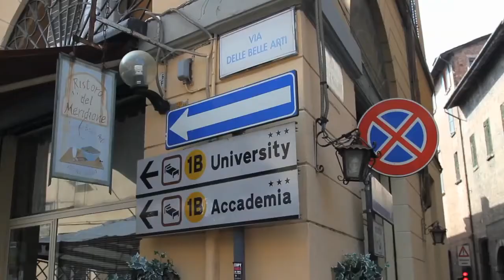Bologne en Italie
À Bologne, au cœur de la gastronomie italienne

Bologna la grassa, c’est ainsi que les Bolognais eux-mêmes désignent leur ville, tant la cuisine, les coutumes de table sont riches et anciennes. Le chef-lieu de l’Emilie-Romagne est le cœur de la gastronomie italienne. Visite guidée avec des pros.

PAR CARLO DE PASCALE. PHOTOS : PINTEREST, D.R. | LE 22 MAI 2018

True Italien Taste est le nom d’un programme soutenu par le ministère italien de l’Économie pour défendre à travers le monde le “vrai goût de l’Italie”. L’idée est de combattre certes la contrefaçon, qui est illégale, mais aussi de contrer ce que les autorités italiennes appellent l’italian sounding, à savoir les produits qui “ont l’air italiens”, qui utilisent l’italianité pour se vendre, mais qui n’ont en fait rien d’italien ni dans l’origine ni dans le goût. Un exemple au hasard ? Les pâtes Miracoli qui auraient bien besoin d’un séjour à Lourdes pour faire des miracles dans l’assiette. Ceci étant, cet italian sounding est aussi parfois, il faut bien le dire, le fait d’entreprises italiennes qui utilisent leur nom pour écouler des produits industriels de faible qualité.

Dans ce contexte de soutien à l’artisanat réel italien, des missions économiques sont régulièrement organisées pour permettre à des importateurs du monde entier de rencontrer des producteurs de produits de niche. Pendant deux jours, dans un hôtel quatre étoiles de Bologne, à un rythme effréné. Evy Valenti, acheteuse pour Graceffa (un importateur historique de produits italiens en Belgique, connu notamment pour ses magasins Italia Autentica) a enchaîné les rendez-vous toutes les demi-heures. Je me suis glissé comme une petite souris dans ses valises.